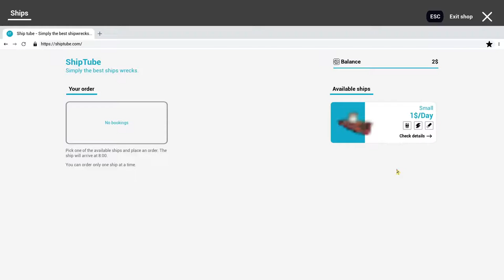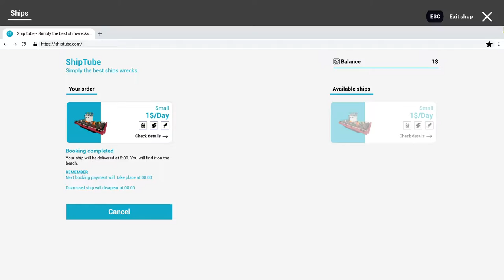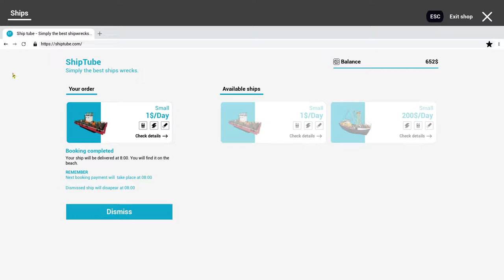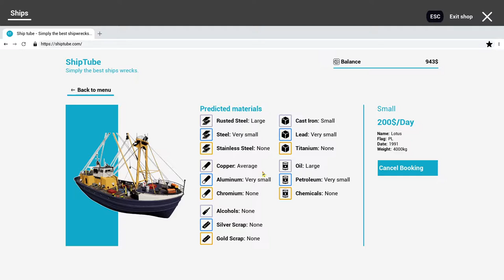FOUND A CHEST.... !!! | SHIP GRAVEYARD SIMULATOR GAMEPLAY #1